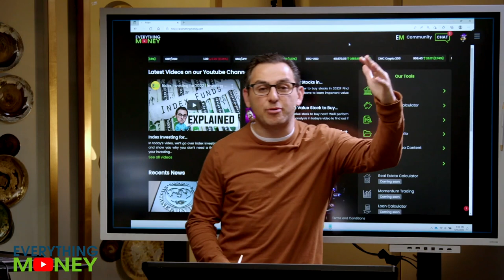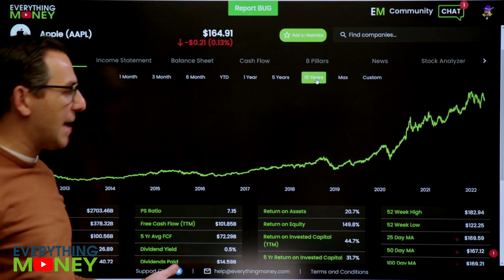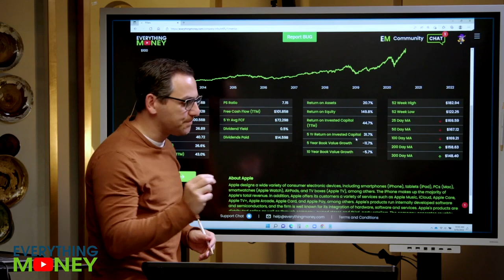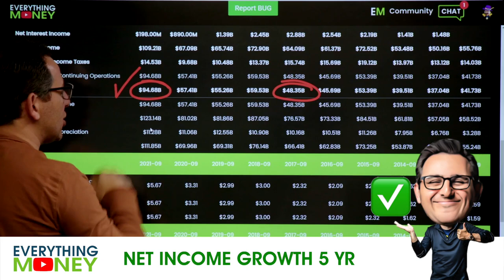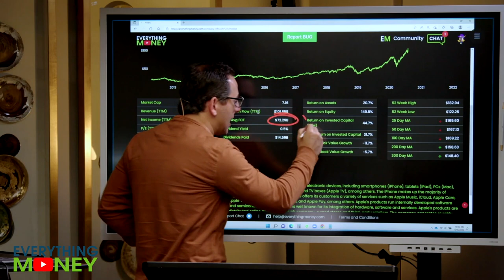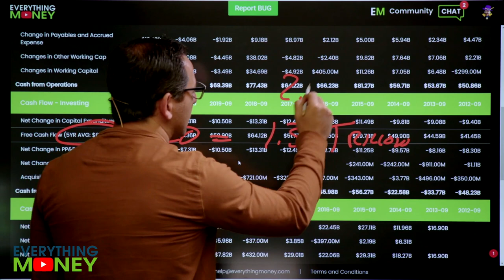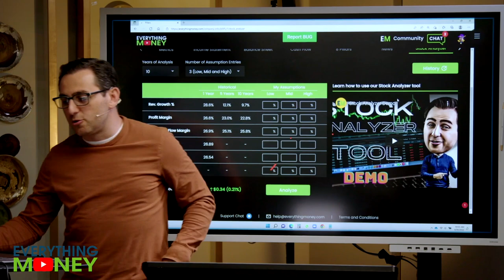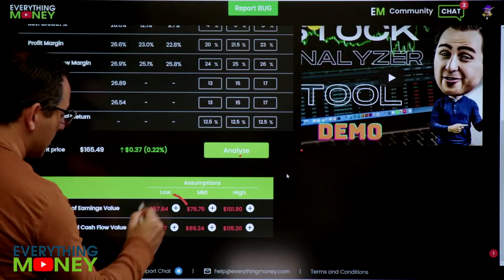Apple Stock Price Has Taken a Fall this year | Here is the price we are buying at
In this video, we'll perform an AAPL stock analysis and determine how to value Apple stock.

0:00 Will Apple experience a reversion from the mean?
2:30 How to find the value of AAPL stock
10:05 What price should you pay for AAPL stock?

To watch the full 8 Pillars in action, check out the following video as Paul gives a detailed explanation of each of the 8 Pillars Everything Money is known

or

Richer, Wiser, Happier - William Green
The Intelligent Investor - Benjamin Graham
One Up On Wall Street - Peter Lynch
Beating The Street - Peter Lynch
The Complete TurtleTrader: Michael Covel